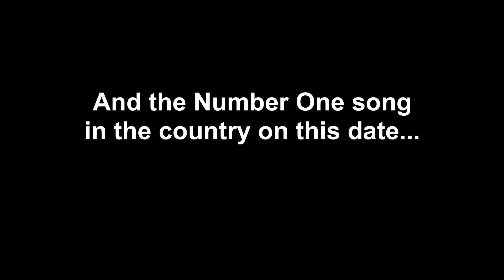Enrico & Antoinette's 50th Anniversary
No claims of ownership are made regarding "Shack Shack" by Jimmy Gilmer or "The Way You Look Tonight" by Frank Sinatra.